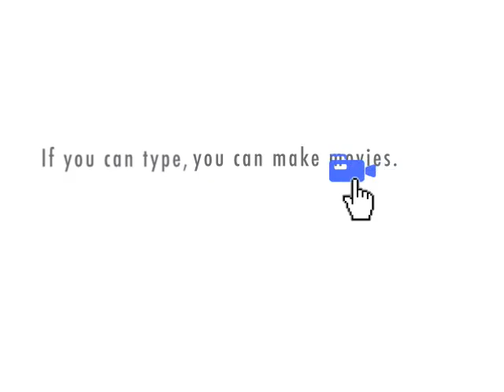eh....werid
idk how are got here i just woke up and went to my friends house